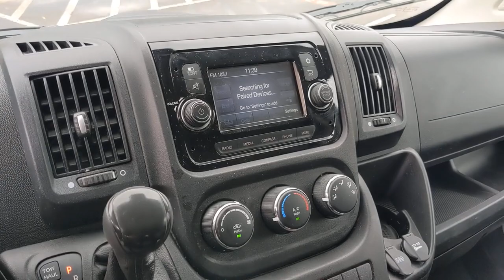2019 Ram ProMaster Cargo Van Morrow, Stockbridge, McDonough, Atlanta, Decatur, GA L82187A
Bright White Clearcoat Used 2019 Ram ProMaster Cargo Van available in Morrow, Georgia at Landmark CDJR of Morrow. Servicing the Stockbridge, McDonough, Atlanta, Decatur, GA area.
2019 Ram ProMaster Cargo Van Base - Stock#: L82187A - VIN#: 3C6TRVBG6KE535233

TRANSMISSION: 6-SPEED AUTOMATIC 62TE  (STD),ENGINE: 3.6L V6 24V VVT  (STD),BLACK  VINYL BUCKET SEATS,QUICK ORDER PACKAGE 21A  -inc: Engine: 3.6L V6 24V VVT  Transmission: 6-Speed Automatic 62TE,SPEED CONTROL,REAR HINGED DOORS W/FIXED GLASS  -inc: Deep Tint Sunscreen Glass,BRIGHT WHITE CLEARCOAT,TIRES: LT225/75R16E BSW ALL SEASON  (STD),WHEELS: 16 X 6.0 STEEL  (STD),FRONT LICENSE PLATE BRACKET,Front Wheel Drive,Power Steering,ABS,4-Wheel Disc Brakes,Brake Assist,Brake Actuated Limited Slip Differential,Steel Wheels,Tires - Front All-Season,Tires - Rear All-Season,Conventional Spare Tire,Integrated Turn Signal Mirrors,Intermittent Wipers,Variable Speed Intermittent Wipers,Third Passenger Door,Power Door Locks,AM/FM Stereo,Steering Wheel Audio Controls,MP3 Player,Auxiliary Audio Input,MP3 Player,Auxiliary Audio Input,Bluetooth Connection,Adjustable Steering Wheel,Trip Computer,Keyless Entry,Power Door Locks,A/C,Bucket Seats,Power Windows,Power Door Locks,Trip Computer,Engine Immobilizer,Traction Control,Stability Control,Traction Control,Front Side Air Bag,Tire Pressure Monitor,Driver Air Bag,Passenger Air Bag,Front Head Air Bag,Back-Up Camera